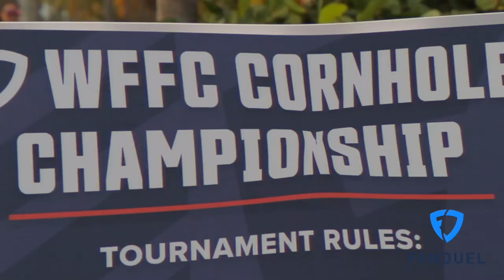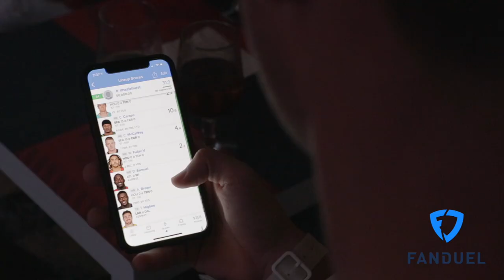Ludacris Headlines FanDuel 2019 World Fantasy Football Championship! 🔥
We can’t stop thinking about 2019 WFFC weekend and the Ludacris after-show that brought the house down 💭

Next up: WFBBC in LA 🌴